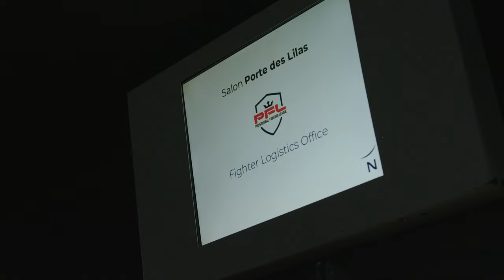PFL Paris: Inside Fight Week Vlog | Episode 3 [Weight Cut & Doumbé and Baki Weigh In]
The PFL Paris Fight Week Vlog continues as athletes make their final preparations for the weigh ins and Cédric Doumbé and Baissangour Chamsoudinov complete their media obligations.

Follow PFL Europe... 𝗘𝗨𝗥𝗢𝗣𝗘’𝗦 𝗠𝗠𝗔 𝗟𝗘𝗔𝗚𝗨𝗘!

PFL Europe showcases the very best mixed martial artists from across the continent, as they compete in the biggest cities in Europe for the chance to win a $100,000 prize and the PFL Europe Championship Belt.